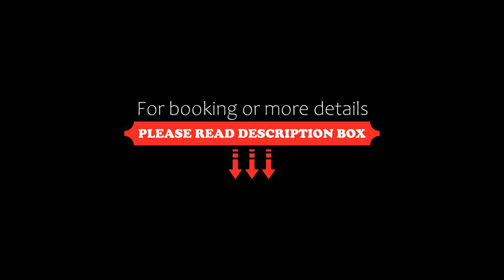Apartament Karmelowy z tarasem Dream Apart, Wisła, Poland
About Property:
You're eligible for a Genius discount at Apartament Karmelowy z tarasem - Dream Apart! To save at this property, all you have to do is sign in.
Apartament Karmelowy z tarasem - Dream Apart is situated in Wisła, 1.2 km from Museum of Skiing, in an area where skiing can be enjoyed. This apartment features free private parking, a 24-hour front desk and free WiFi.
The apartment with a terrace and mountain views has 1 bedroom, a living room, a flat-screen TV, a...
Property Type: Hotel
Address: 11G Górnośląska, 43-460 Wisła, Poland
Searching For
1. Apartament Karmelowy z tarasem Dream Apart - Wisła - Poland
2. Apartament Karmelowy z tarasem Dream Apart - Wisła - Poland Address
3. Apartament Karmelowy z tarasem Dream Apart - Wisła - Poland Rooms
4. Apartament Karmelowy z tarasem Dream Apart - Wisła - Poland Amenities
5. Apartament Karmelowy z tarasem Dream Apart - Wisła - Poland Offers and Deals
Audio Credit:
Track Title: Subway Dreams
Artist: Dan Henig